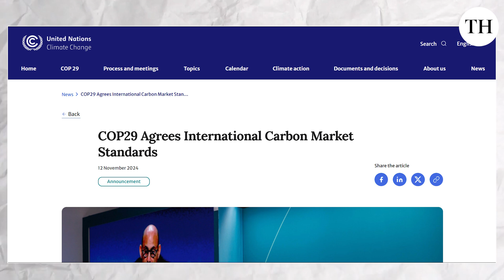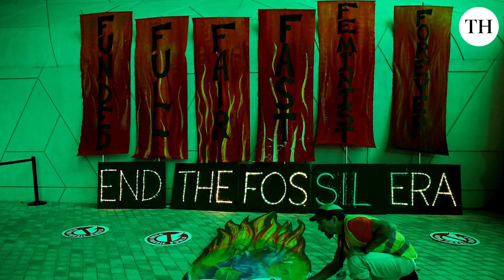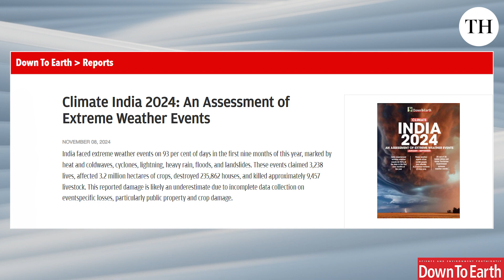COP29: What are carbon markets and what is the controversy surrounding them?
COP29 is currently taking place in Baku, Azerbaijan. This global climate conference usually sees participation from world leaders, yet this year, some major figures like U.S. President Joe Biden, Prime Minister Narendra Modi, and China’s President Xi Jinping have been notably absent.

On the first day of COP29, an agreement was reached to establish a UN-managed global carbon market to trade carbon credits—a step that marks significant progress. Carbon markets are a key tool in the climate policy arsenal, aiming to incentivize carbon reduction by allowing the trading of emission credits.

Ahead of COP29, a supervisory body under the Paris Agreement had already set standards for a new UN crediting mechanism. The COP29 delegates welcomed these recommendations, yet there’s still a long road ahead as nations work to finalize all aspects of this global market.

In this episode, Krithika Ravishankar, a senior analyst at CSTEP, and Federica Bietta, the managing director of the Coalition for Rainforest Nations, decode the issues related to carbon trading and carbon markets.

Script and presentation: Priyali Prakash
Video: Zeeshan Akhtar
Editing: Zeeshan Akhtar